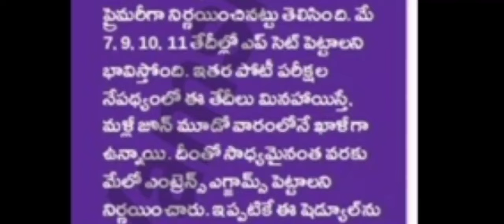తెలంగాణ ఎంసెట్ మే 7న || TS Eamcet On May 7th ?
Join Eamcet Telegram Channel